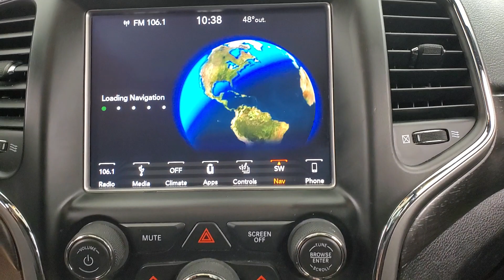2018 Jeep Grand Cherokee Altitude NAVIGATION SUNROOF BACK-UP CAMERA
Stock #:235873
BACK-UP CAMERA, BLUETOOTH CONNECTION, CLIMATE CONTROL, FOG LAMPS, HEATED FRONT SEATS, HEATED STEERING WHEEL, KEYLESS START, NAVIGATION SYSTEM, POWER DRIVER SEAT, POWER LIFTGATE, PRIVACY GLASS, PUSH BUTTON START, SIRIUS XM SATELLITE RADIO, SUNROOF/MOONROOF, TIRE PRESSURE MONITOR, USB, 4 WHEEL DRIVE, 118-POINT INSPECTION PROCESS, 4WD.

Awards:
  * 2018 KBB.com 10 Most Awarded Brands